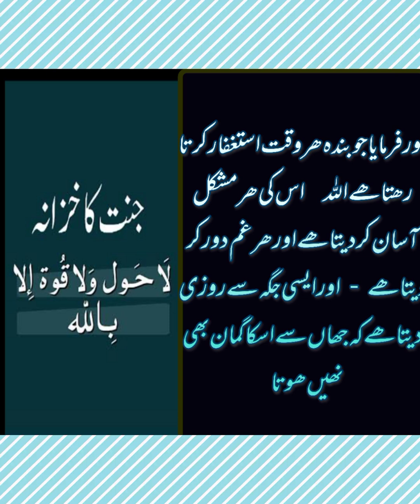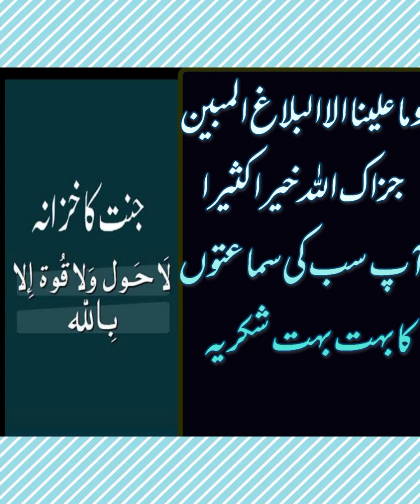جنت کا خزانہ کیسے حاصل کریں ؟@uzmabano1557